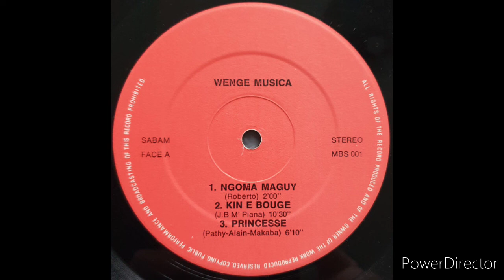Kin E Bougé (movimiento familiar).Le dicen "El Morocho Palenquero" pick up Sabor stereo de Cartagena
Wenge Musica (también conocida como Wenge Musica BCBG ) fue una banda soukous congoleña . Fue formado por Didier Masela en julio de 1981 y dirigido por JB Mpiana desde 1986 hasta la disolución del grupo en 1997. La banda es considerada una de las más dominantes de la escena congoleña.